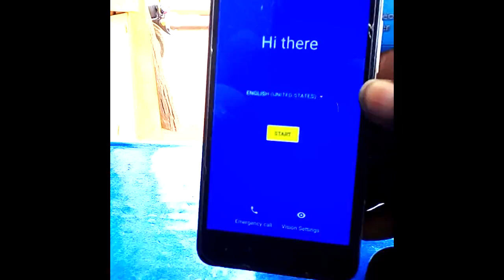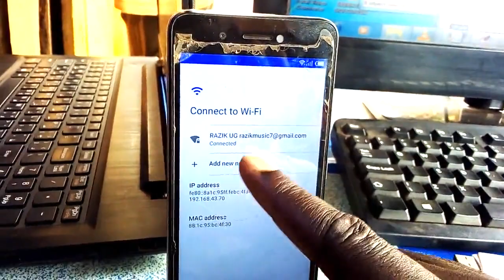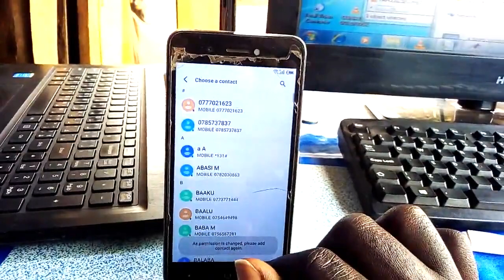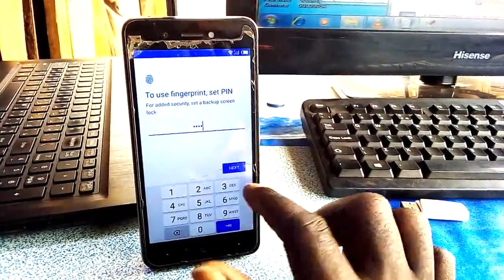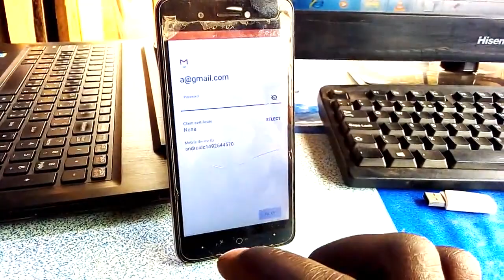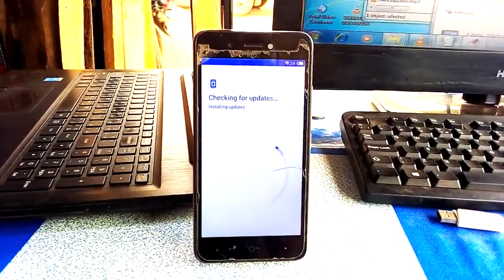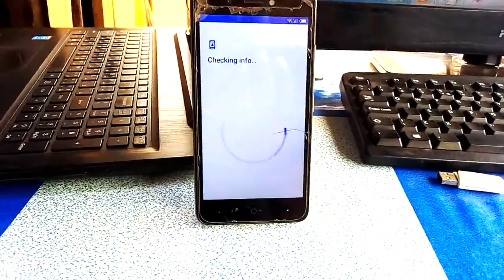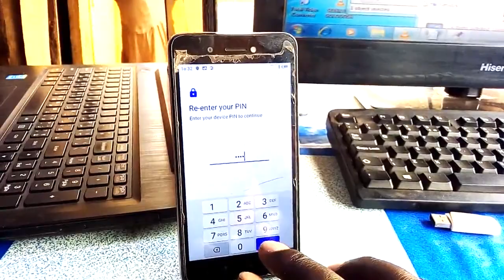HOW TO BYPASS ITEL P15 -W5005